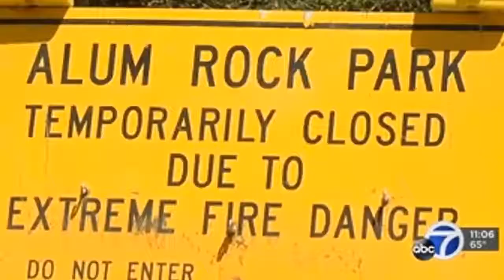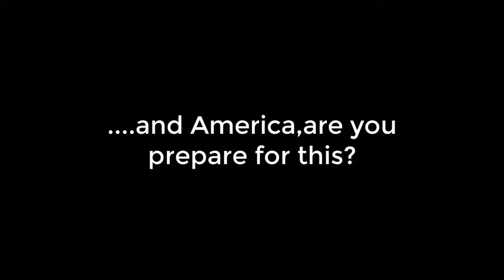California Earthquake September & the largest 30 september 2017 Will Happen